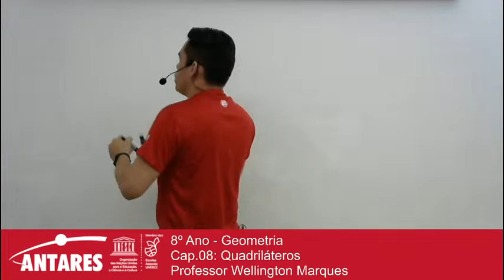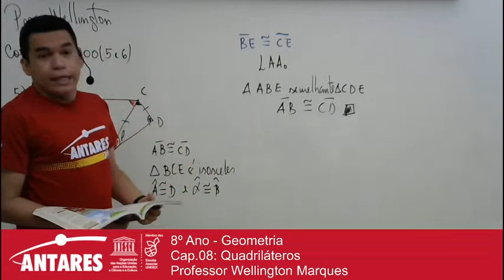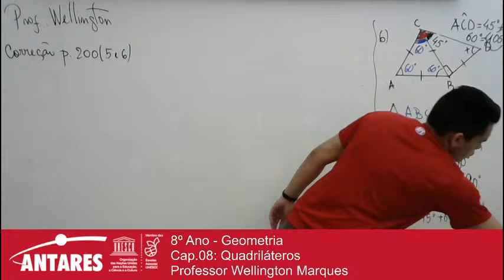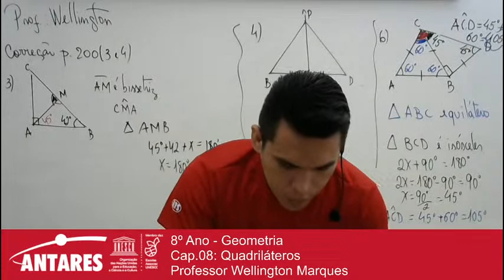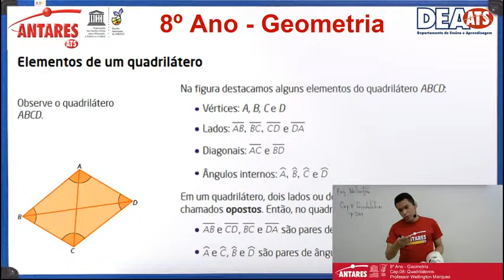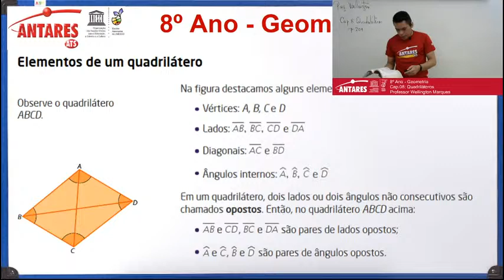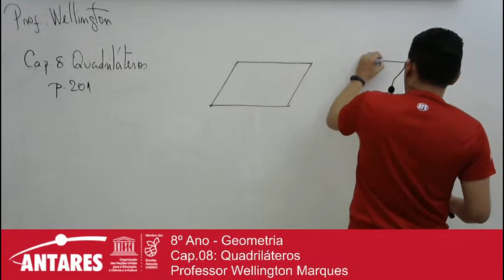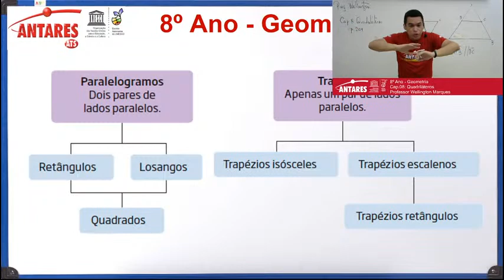8º Ano - Geometria - Cap.08: Quadriláteros - Professor Wellington Marques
8º Ano - Geometria
Cap.08: Quadriláteros
Professor Wellington Marques